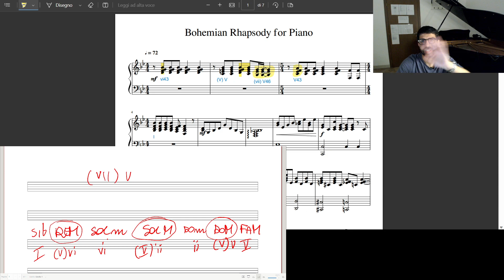Analisi Armonica su Bohemian Rhapsody (Piano): LIVE COMPLETA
🎥 Leggi Chiave di Violino e Basso in 60 Minuti (VIDEOCORSO):
📕 Metodo Di Lettura Pianistica:
👥 Richiedi qui lezioni private con me online (posti limitati):
🎥 Basi della Musica per Neofiti Adulti - Tecniche Veloci:
📗 Sight-Reading For Adult Beginners: